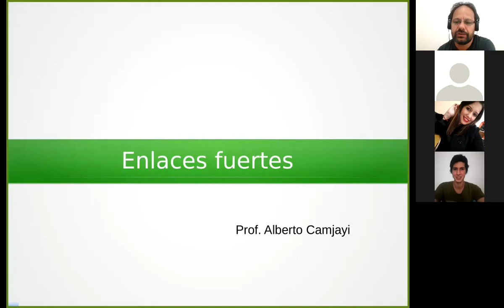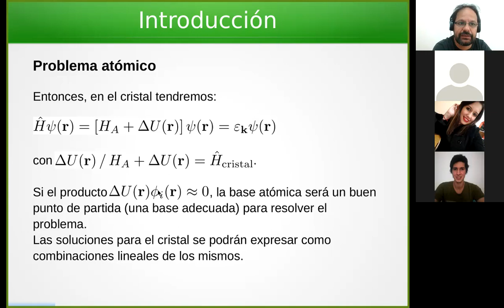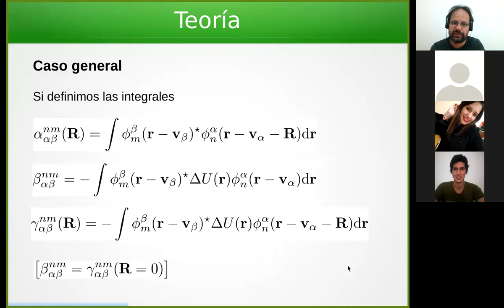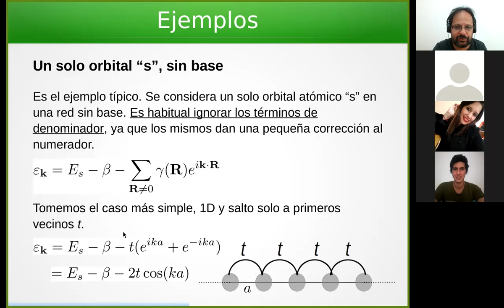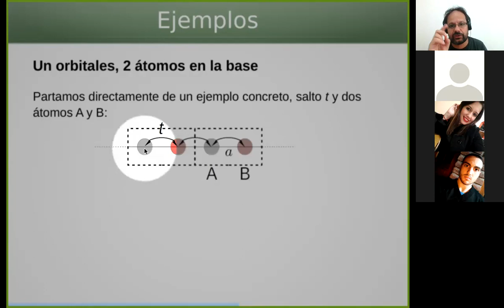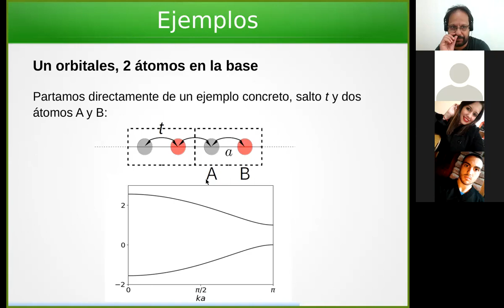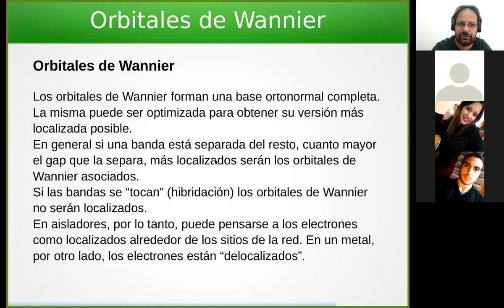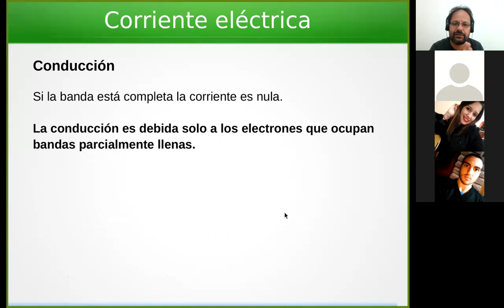Estructura 2: Enlaces fuertes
Aproximación de enlaces fuertes (tight binding).